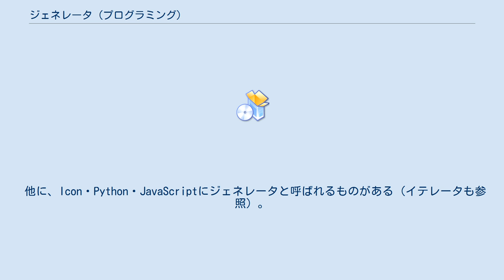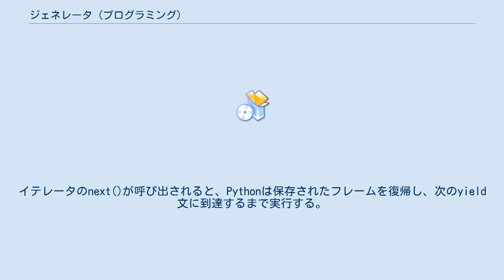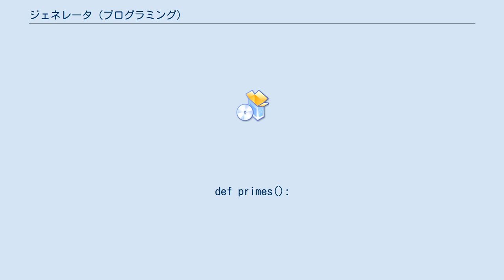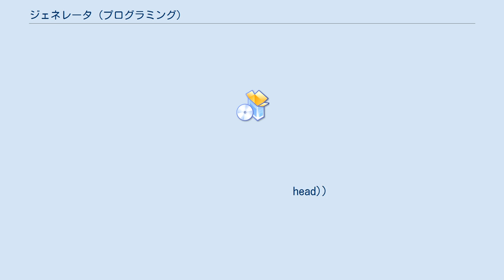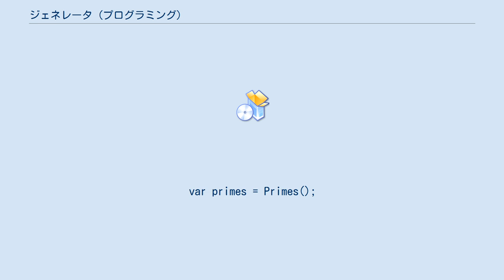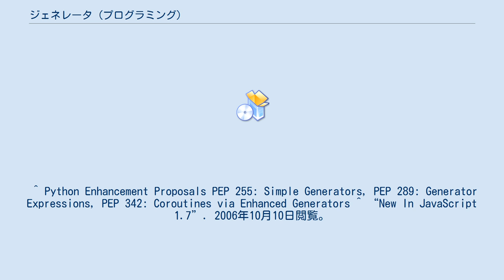ジェネレータ (プログラミング)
ジェネレータは、プログラムにおいて、数列の各要素の値などを次々と生成（ジェネレート）し他の手続きに渡す、という機能を持っている手続きである。
値を渡す方法としては、コールバックのようにして他の手続きを呼ぶものもあれば、呼び出される度に次々と異なる値を返す関数であることもある。
 「呼び出される度に次々と異なる値を返す関数」である場合は、参照透過ではない。
イテレータは、コンテナに含まれる値ひとつひとつに対して走るジェネレータの一種である。
ジェネレータの実装としてはコルーチンやcall/ccやマルチスレッドを使う方法が考えられる。
また、言語によって詳細が異なるものを「ジェネレータ」と呼んでいる。
擬似乱数発生器は、ジェネレータの一例である。
 なおyieldというキーワードを使っていればジェネレータ、と取られることもあるが間違いである。
 CLU(1975年初出)の歴史を記した "A History of CLU" には、「Iterators were inspired by a construct in Alphard called a "generator"」（(CLUの)イテレータはAlphardのジェネレータと呼ばれる構成要素に影響を受けた）とある。
AlphardのジェネレータはIPL-Vに由来する。
IPL-Vにおけるジェネレータは、関数プログラミングにおける代表的な高階関数のひとつであるmap関数に似た働きをするもので、リストの各要素に適用するための手続きと、リストを受け取って、各要素にその手続きを適用したリストを生成する。
 他に、Icon・Python・JavaScriptにジェネレータと呼ばれるものがある（イテレータも参照）。
 Pythonでは、関数定義の中にyield文があると、その関数定義は通常の関数を定義するのではなく、一種のコルーチンの記述のようになる。
yield文を含む関数は、イテレータと同じインタフェースを持つ呼び出し可能オブジェクトを返す関数になる。
ジェネレータの語は、「yield文を含む関数定義により定義された関数」と、それが返す「イテレータと同じインタフェースを持つ呼び出し可能オブジェクト」を、はっきりと区別せずに使われているが、ここでは、前者をジェネレータ、後者をイテレータと呼ぶ。
 このイテレータは、ジェネレータの定義中の各yield文の所まで実行した状態を保存するスタックフレームを保持するオブジェクトであると考えることができる。
イテレータのnext()が呼び出されると、Pythonは保存されたフレームを復帰し、次のyield文に到達するまで実行する。
yield文の実行によりフレームは再び保存され、yieldの引数の値がnext()の呼び出し元に返される。
 def countfrom(n):
    while True:
        yield n
        n += 1

# Example use: 10 から 20 までの整数を表示する。

for i in countfrom(10):
    if i 「= 20:
        print i
    else:
        break

# もう一つのジェネレータ。
必要に応じて素数をいくらでも作成する

def primes():
    n = 2
    p = []
    while True:
        if not any( n % f == 0 for f in p ):
            yield n
            p.append( n )
        n += 1

」」」 f = primes()
」」」 f.next()
2
」」」 f.next()
3
」」」 f.next()
5
」」」 f.next()
7
 上記の例は Python 2.5 以上か、NumPy モジュールの any() 関数を使用できる環境で動作する。
 Schemeでは、単純には遅延評価を利用した実装が考えられる。
 ;; SRFI 41と言うライブラリを使用(この辺は実装依存)
(import streams-primitive)
(import streams-derived)

(define (countfrom n)
  (let ((str (stream-from n)))
    (lambda ()